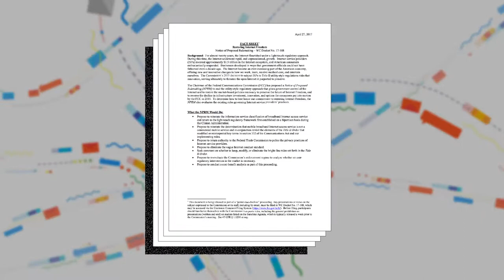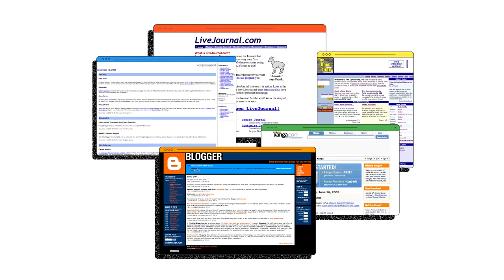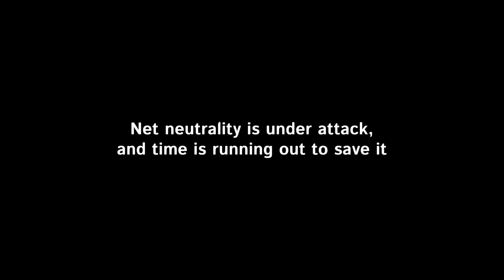Net Neutrality Fights Against FFTF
yes, i am both anti- and pro-net neutrality at the same time :^^^)